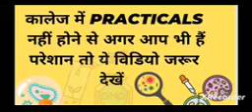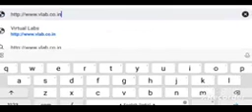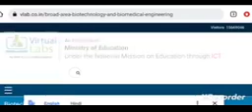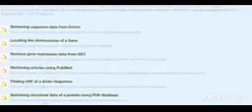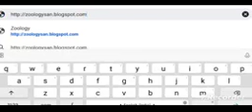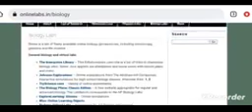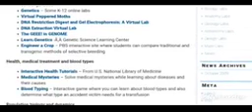Virtual Labs for biology practicals||Important for all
Links for accessing virtual labs-